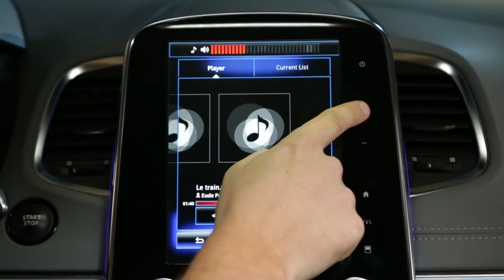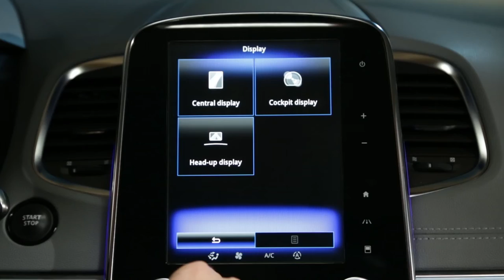Opis naredbi višefunkcijskog zaslona